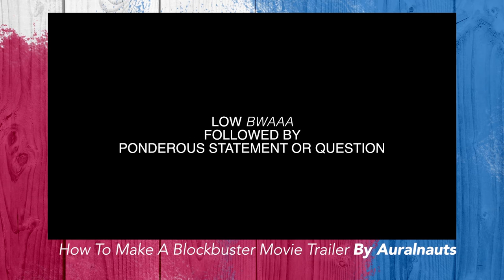THE INCREDIBLES 2: Generic Trailers | The Marcillo Coronado Show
"An upload?! Its about time David"

To make up for it i have brought a lot of talk with me, this is only a small snippet of the entire Show: